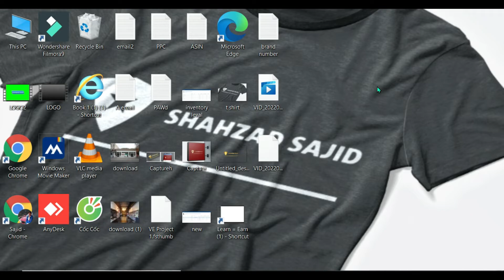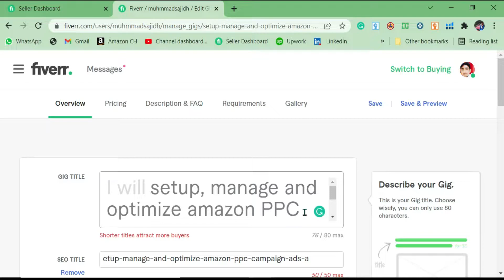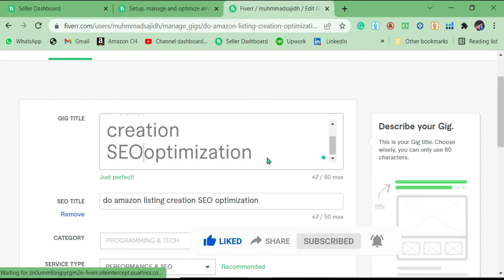How to activate denied gig on Fiverr - my Fiverr account is restricted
How to activate denied gig on Fiverr 2022.
How to activate denied gig on Fiverr
how recover denied gig or how reactive denied gig on Fiverr which is the largest website in the world.

About the video: In this video, I have given a short tutorial about how actively denied gig on Fiverr with live proof.

How to activate Fiverr Account.